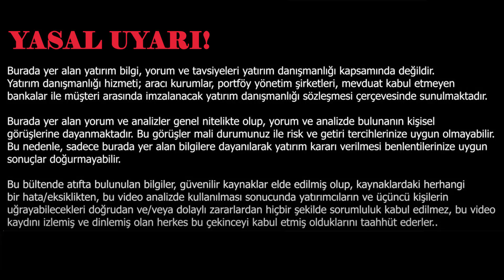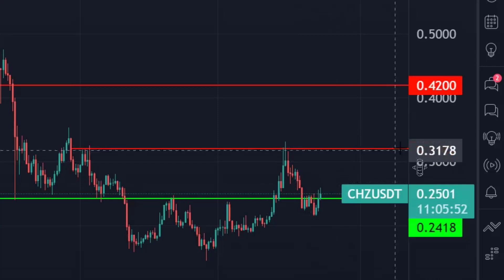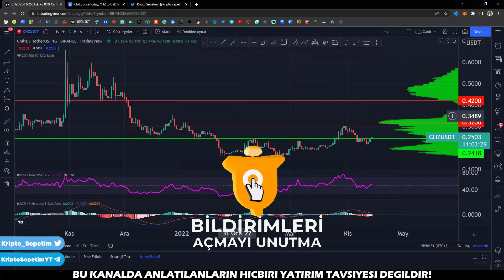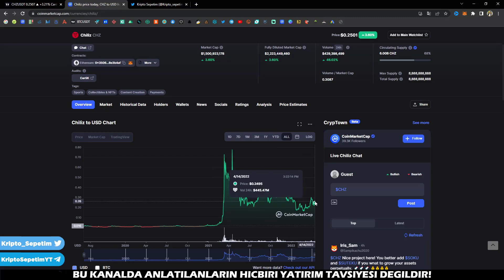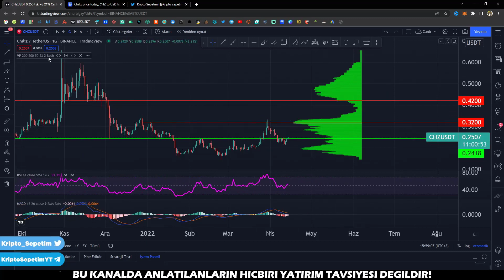CHZ COİN ANALİZ SON DAKİKA! CHZ COİN RALLİSİ GELİYOR MU? CHİLİZ COİN ESKİ FİYATINA NE ZAMAN GELİR?